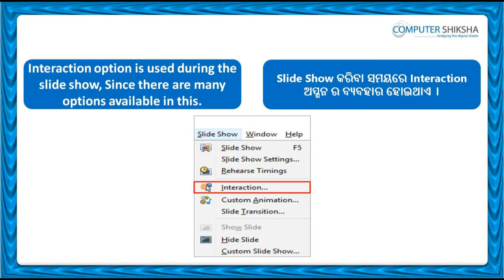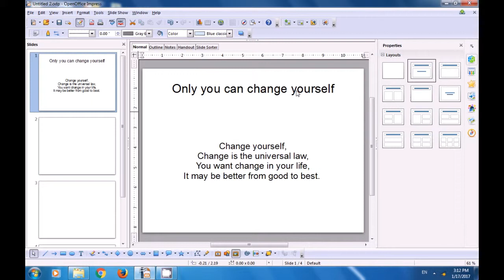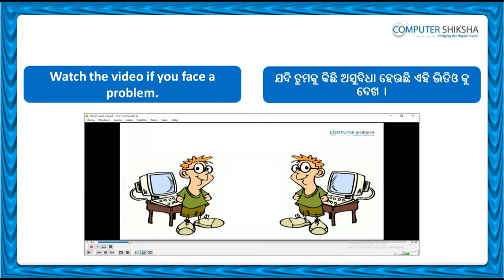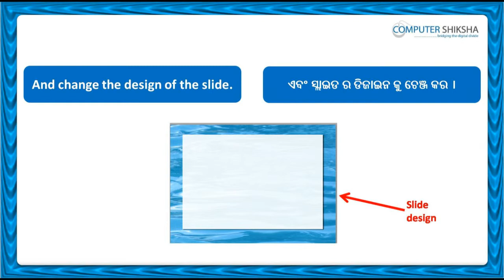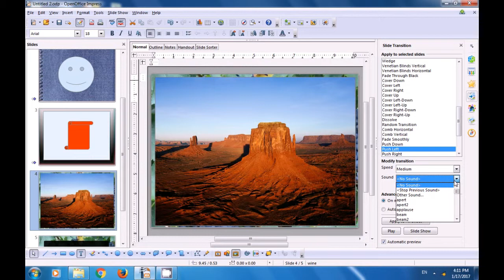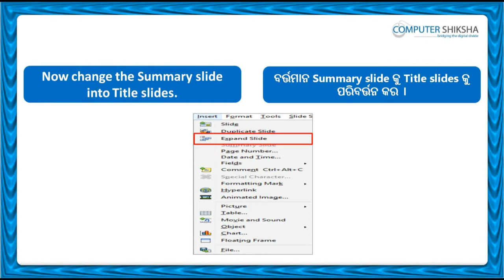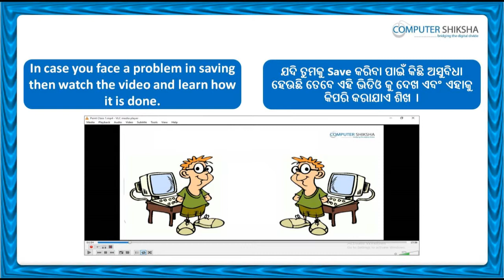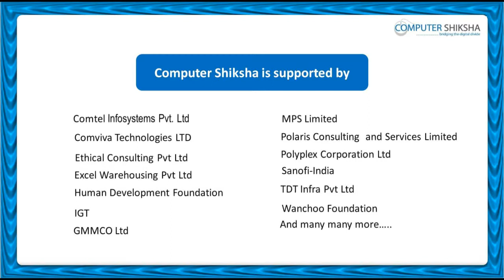Class 11 Open Office Impress 2 - Learn computers - Computer Education Online & Free (In Oriya)